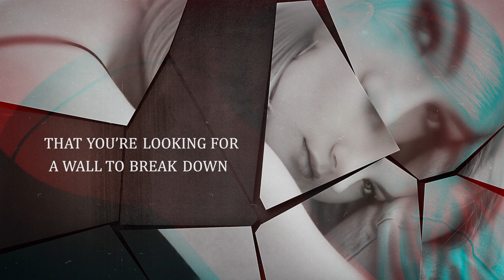Sara Antonia Lobnig - Wall to break down (Original song)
Lyrics and Melody - Sara Antonia Lobnig
Arrangement, Mix and Masterig - Robert Osam- Gyaabin

Guitar - Michał Olesinski
Lyrics Video- Mediana Creative Studio Diana Paterek

Photography - Marek Kepinski